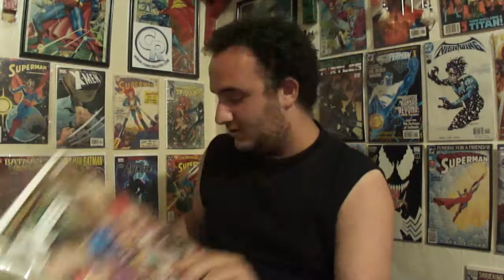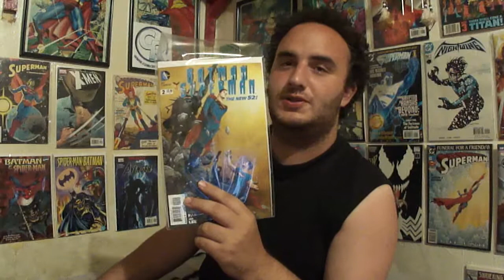The Friday Comic Book Haul: 7/26/13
Showing comics I got from July 24th 2013.